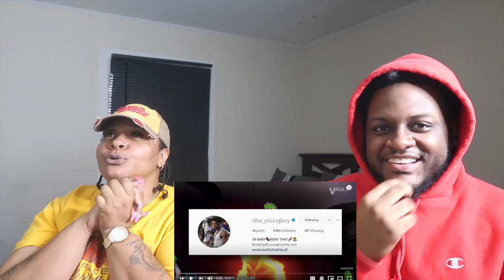Mom REACTS to The Criminal History of NBA YoungBoy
COUPLE CHANNEL!